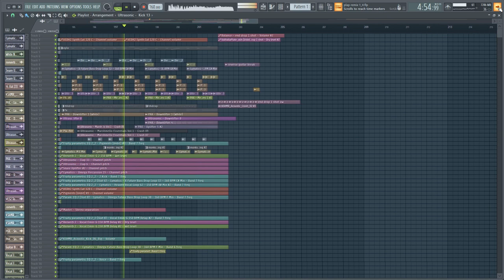🔥 REMIX FLP ! Acoustic & Future Bass Music in FL Studio 20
▬▬▬▬▬▬ LINKS & STUFF ▬▬▬▬▬▬

Add me on discord : Hybreath#9212

▬▬▬▬▬▬ TAGS ▬▬▬▬▬▬